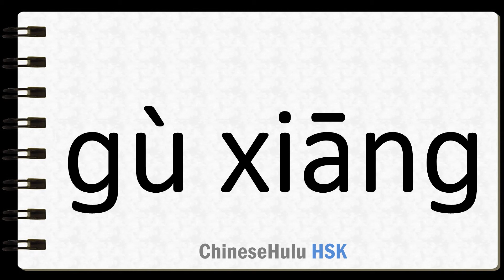How to Say hometown in HSK Chinese 2